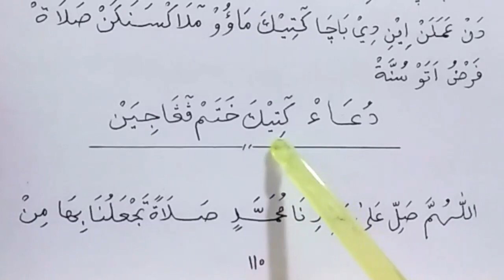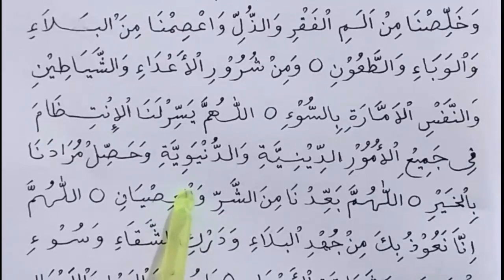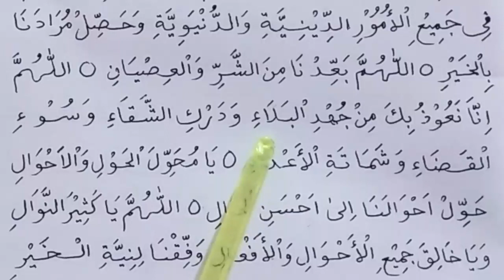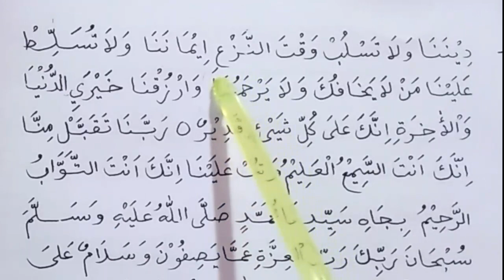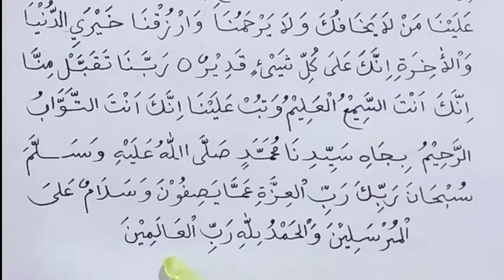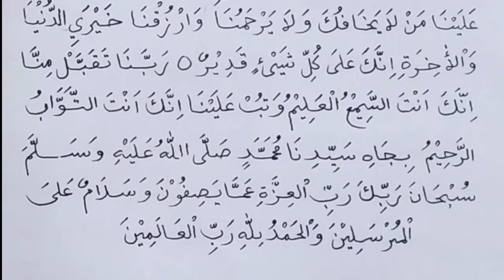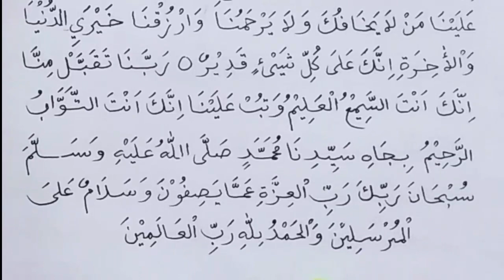doa untuk hataman pengajian | doa selametan pengajian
Assalamualaikum? Bagi yg belum hafal doa untuk acara selametan pengajian & penutupan pengajian ini saya share silahkan hafal doa ini, doa ini di baca untuk acara khotamana pengajian, insya allah barokah doa ini kita semua mendaat kebeekahan dan ilmu yg bermanfaat, Bagi para asatidz yg biasa ngajar anak anak di kampung bila anak itu ngaji nya hatam kemudian mengadakan acara selametan, maka baca do'a ini agar anak anak kita sllu semangat Dalam menuntut ilmu agama.

doauntukhatamanpengajian doaselametan pengajian#pondokrombeng